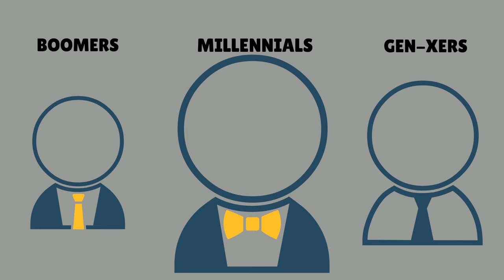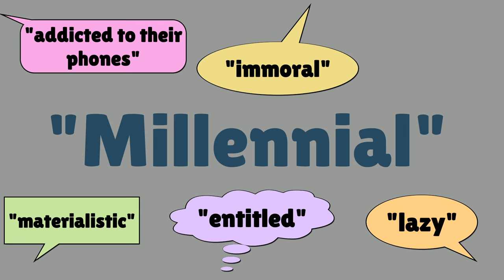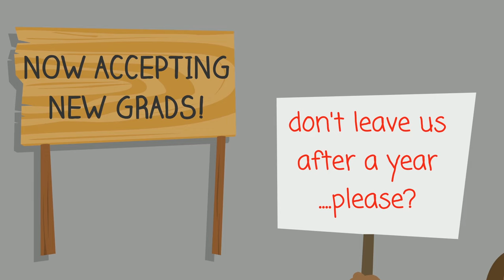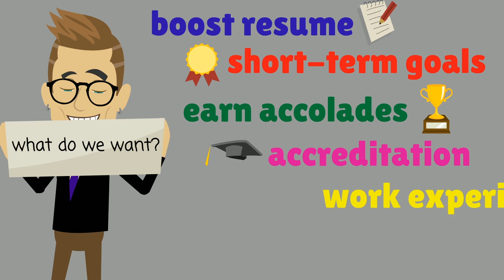We Are Millennials | Part One: Embrace the Boom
Do you hear that rumble? It sounds like the footsteps of a generation stepping closer and closer to your business.

But many fail to realize that Millennials aren’t a generation that’s about to hit the job market – they’ve been here quite a while and now they’re really starting to make an impact.